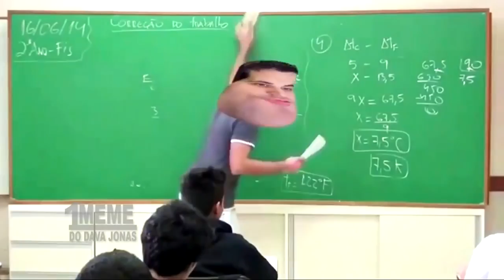GTA MTA ROLEPLAY - SÓ QUERIA TRABALHAR SENHOR ! - BVB RP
Fala pessoal, bora assistir GTA MTA ROLEPLAY - SÓ QUERIA TRABALHAR SENHOR ! - BVB RP

Memoria: 8GB DDR4
Processador: Ryzen 3 2200g 3.7Ghz
Placa mãe: GA A320M-S2H
Placa de Vídeo: GTX 750ti 2GB
HD: 2TB SSD 240GB
Fonta: IceAge 500W Real
Tela: LG FLATRON w2053TQ 20" (10 anos de uso)

FAÇO VÍDEOS DE , ROLEPLAY, GTA 5, GTA V, Grand Theft Auto V, MTA SA, MTA ROLEPLAY